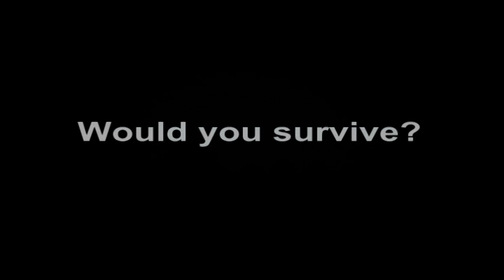Jumping from the highest point in Minecraft to the lowest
This is a video of my charecter jumping from the highest point in the game to the lowest. Enjoy!!! :)